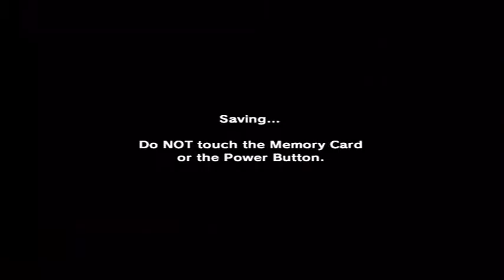The Legend Of Zelda : Majora's Mask Long Play Part 5 (Gamecube)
In this episode we get introduced to Tingle the Fairy (I know right) and buy some area maps before setting off to Milk Road and Romani Ranch to gain another handy mask. Then its off to the swamp where we learn a little more about the Skull Kids past and where it got Majora's Mask from